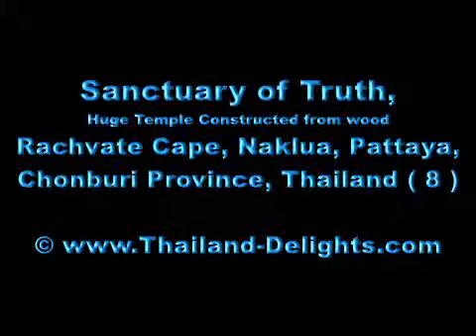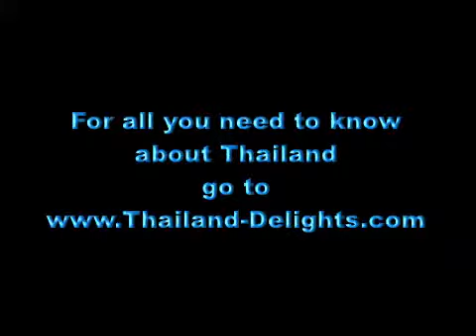Sanctuary of Truth, Rachvate Cape, Naklua, Pattaya, Chonburi Province, Thailand ( 8 )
The Sanctuary of Truth is a gigantic wooden construction which
covers  the area of more than two rais. The top point of the building is  about 105 meters high.  It was constructed to withstand the wind and sunshine on the seashore at Rachvate Cape,  Naklua, Amphur Banglamung, Chon Buri Province. The building was constructed according to ancient Thai ingenuity and every square inch of the building is covered with wooden carve sculpture. The purposes of decoration with wooden carve sculptures
are to use art and culture as the reflection of Ancient Vision of Earth, Ancient  Knowledge,  and  Eastern Philosophy. With in this complex, visitors  will  understand  Ancient  Life,  Human  Responsibility, Basic
Thought, Cycle of living, Life Relationship with Universe and Common Goal of Life toward Utopia.
From the Cold War era until today, the world has been under the influence of western civilization , accentuated by materialism and devotion to advanced technology. Many natural areas have been degraded , and men have drifted away from their old values in such a way that morality and spiritual contentment have become irrelevant to many people. Their attempts to control nature have transformed many people into egotistical individuals who are out to destroy one another through incessant wars and economic plundering. Most are after only happiness in this life, and believing that there is no life after this.
This sanctuary of truth was conceived out of the vision that human civilization has been achieved and nurtured by religious and philosophical has been achieved and nurtured by religious and philosophical truth. This sanctuary was created not from hubris but from goodness drawn from religion , philosophy and art. Man cannot be born and exist without seven creators. The Sanctuary of Truth presents seven creators through carved wood sculptures which adorn its interior. They are: Heaven , Earth , Father , Mother , Moon , Sun and Stars. On top of the four spires of the sanctuary, the four elements that will lead to the ideal world according to eastern philosophy are presented
A wood sculpture of a celestial body ( Deva ) holding a lot us flower , representing the establishment of religion , the pillar of the world
A wood sculpture of a celestial body holding a child and leading and elderly person , which represents life bestowed on human beings
A wood sculpture of a celestial body holding a book representing " The continuation of immortal philosophy "
A wood sculpture of a celestial body with a pigeon perching on his hand , symbolizing peace.
On top of the tallest , central spire is Kalaki mounting a horse, the symbol of Phra Sri Ariyametrai Phra Sir Ariyamethai was the last Bodhisattva to achieve enlightenment in the world and become the fifth Buddha in the Bhadhra era, i.e., the present era